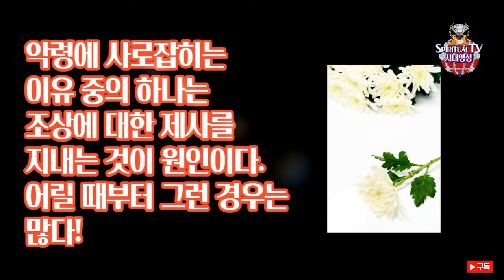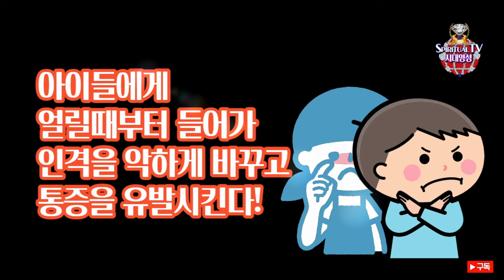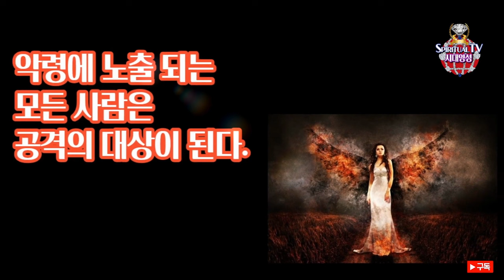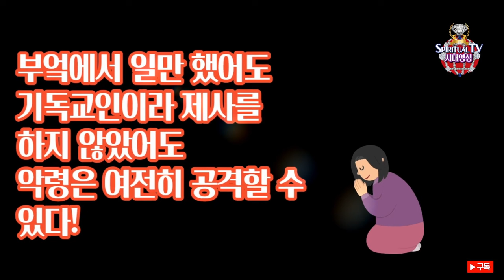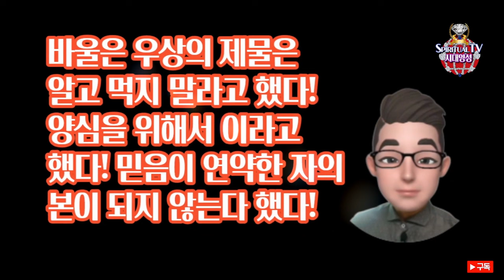제사 때 역사하는 악령들의 피해 대처 방법들 데이비드